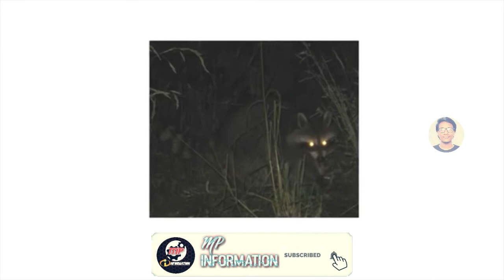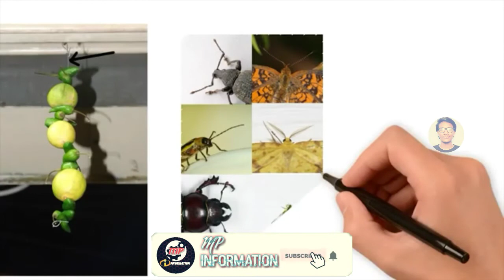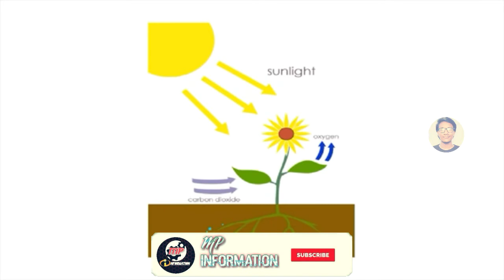5 superstitions 😱 ( வதந்திகள்) and their logics / Random facts Ep2